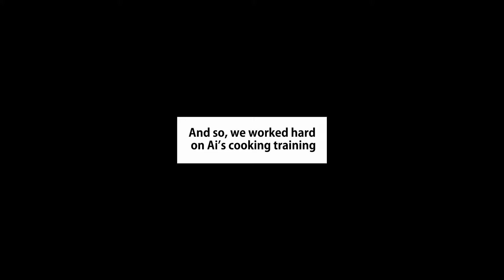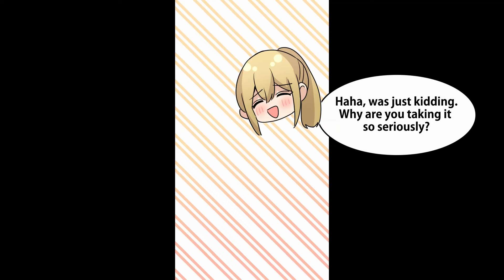Every Day I Cooked Delicious Meals for the Skinny Badass Girl Next Door, And Then…[Manga Dub][RomCom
When the Weak Landlord Gets Serious to Protect this Troublemaker Tenant from the Yakuza… [Manga Dub]

Let a Drunk Girl Crash at My Place and Now My House Is a Hangout Spot for Hotties[Manga Dub][RomCom]

The Hottie in My Class Took a Day Off, So I Went to Her House to Deliver Stuff, and…[Manga Dub]

My Sister's Friend, Who Hates Me, Came To My Room After My Sister Fell Asleep…[Manga Dub][RomCom]

When a Homeless Guy Helped a Crying Girl with Her Homework and Got Taken in by Her CEO Mom[Manga Dub